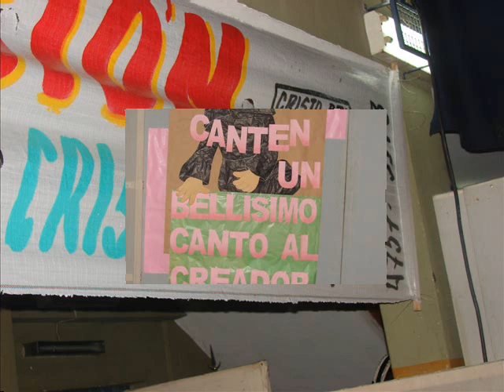María Petkovic - Un testimonio de Amor - clip 7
Música original de Angel Mahler
Libro y letras de Carlos Abregú

Con la participación especial del Conjunto Croata de Danzas "Proljece"